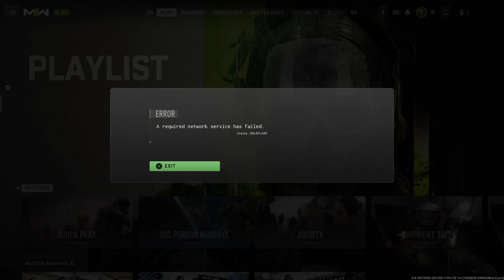Call of Duty®: Modern Warfare II_20230105175726